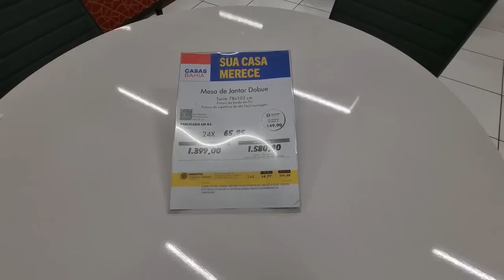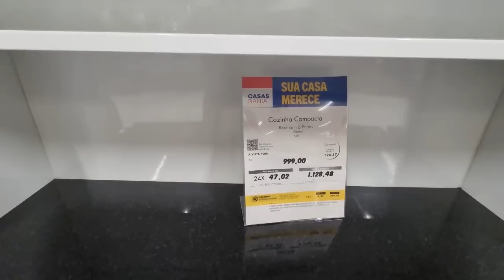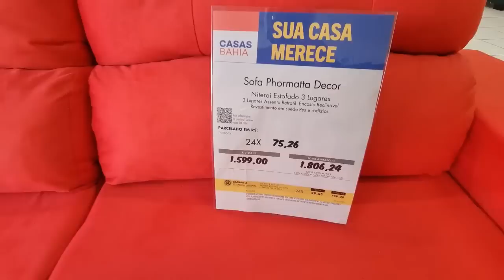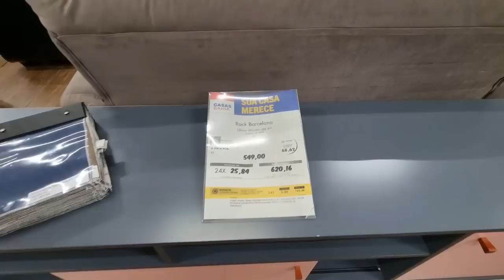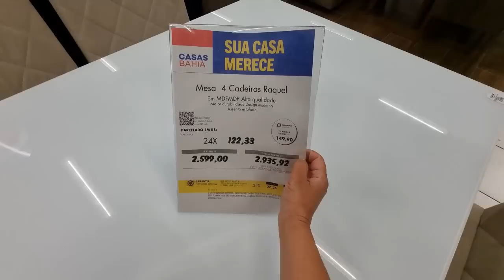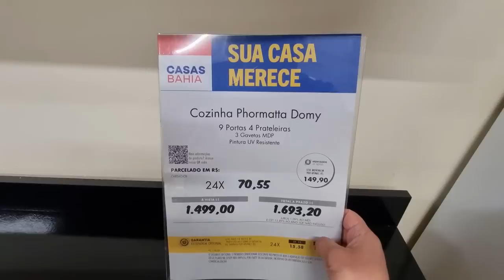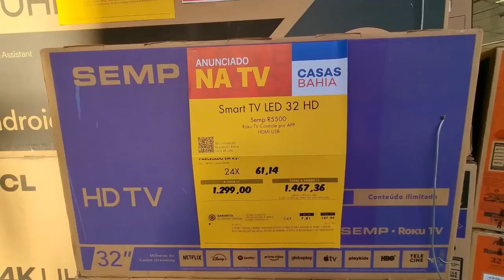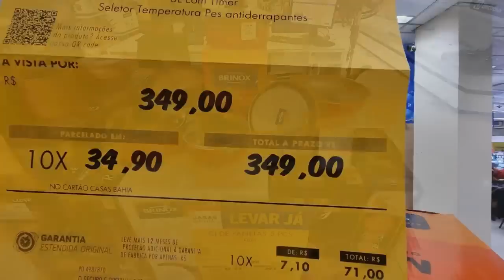CASAS BAHIA - ACHADOS EM OFERTAS PARA O LAR - PROMOÇÃO Sofá COZINHAS MESAS E DESCONTOS CASAS BAHIA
OI AMORES CONFIRA OS PREÇOS UTILIDADES DOMESTICAS PANELAS ARMÁRIOS DE COZINHAS MESAS SOFÁS TV ELETRODOMESTICOS ELETROPORTATEIS ACHADOS  PROMOÇÃO DESCONTOS LIQUIDAÇÃO OFERTAS CONFIRA TOUR PESQUISA DE PREÇOS DAS CASAS BAHIA  EM SÃO PAULO ANTES DE IR ÁS COMPRINHAS PARA O LAR TEM MUITAS NOVIDADES!